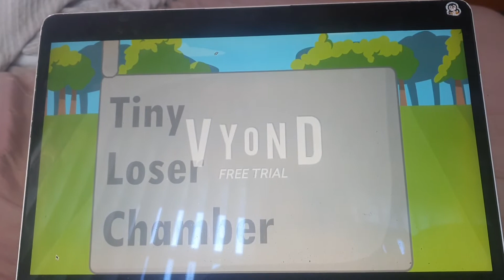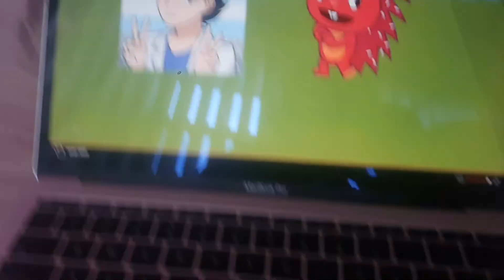NR 2: Escape From The Black Hole